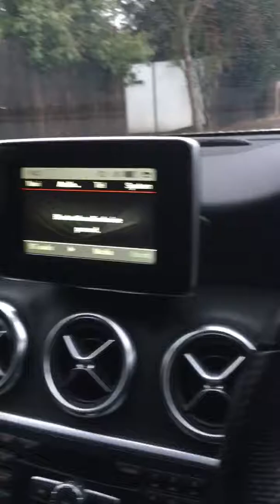No Traffic, No Buses, No Headaches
Christmas Day
No Traffic
No Buses
No Headaches

Best Driving Day